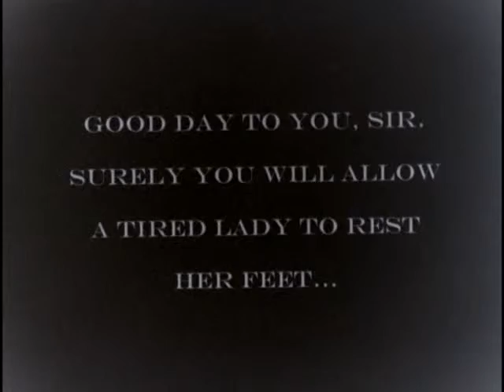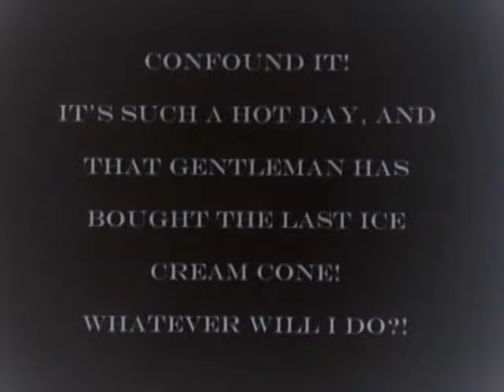Cone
This silent film set in the 1920's captures a fiery young dame as she swindles an unlucky chap to get what she wants.